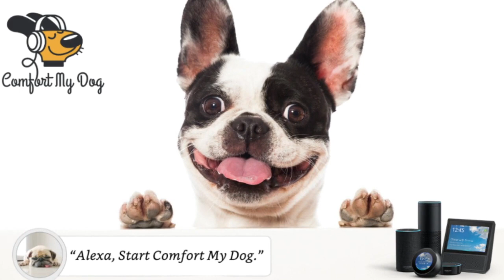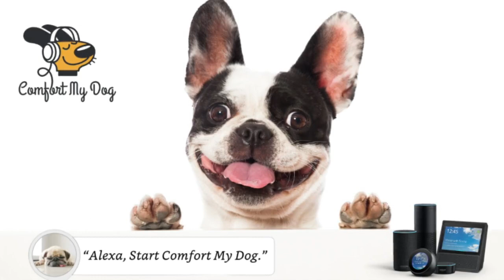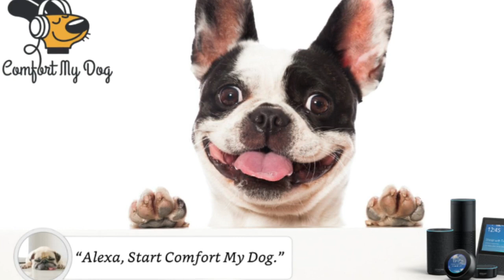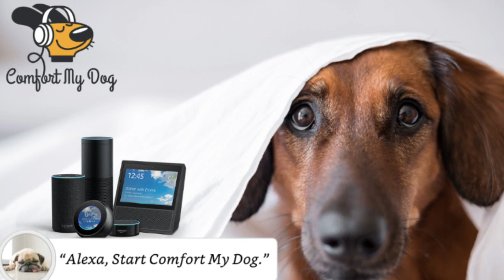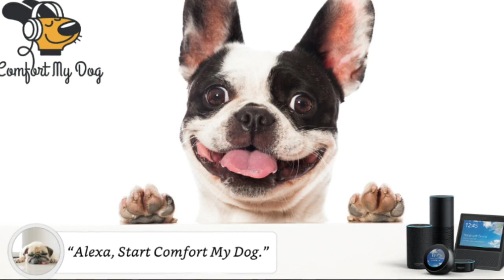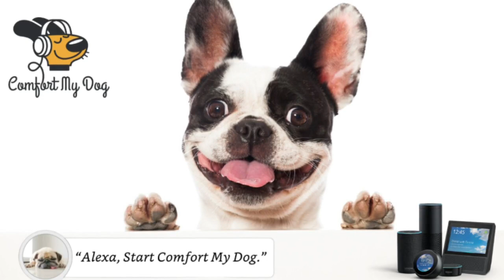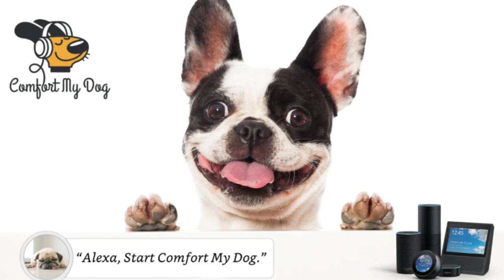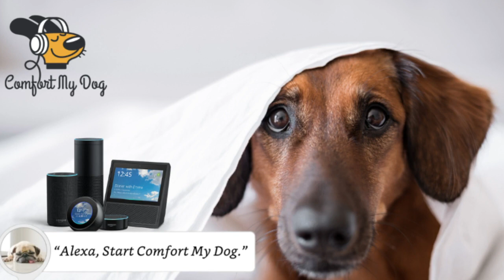Dog Music: Relaxing Music to Calm Dogs. Instant Dog Relaxation Music.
Calming and Relaxation Music for Dogs with Separation Anxiety

Listening to this music will help your dog feel more relaxed and calm, less anxious, sleep more, and be generally happier. Playing this music is a great way to ensure that your best furry friend feels relaxed. If you feel a bit stressed out yourself, you will enjoy these soothing sounds yourself. It's very relaxing all around :)

Playing calming music or switching on the TV – will help to buffer the noise and sight of fireworks. These aren’t just useful for 4th July fireworks, Chrismas Fireworks, New Year Fireworks, Diwali Fireworks, or Bonfire Night either – if your pets are anxious about staying home alone or afraid of loud noises and crowded parties, then try this calming music. Relaxing Music can reduce the sudden impact of firework sounds and help your pets stay calm.

This music is solely designed for personal development, learning, and relaxation or to support motivation. It is not a substitute for professional medical advice, treatment, or diagnosis. There are no medical claims intended. Call your doctor to receive medical advice.

calming music for dogs anxiety calming music for dogs to sleep
calming music for dogs 10 hour calming music for dogs fireworks
calming music for dogs in thunderstorms calming music for anxiety in dogs
relaxing music for dogs loud noises calming music for nervous dogs